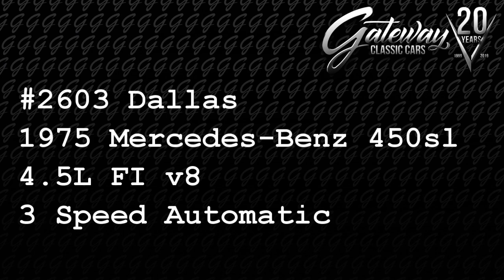1975 Mercedes-Benz 450SL For Sale - Dallas #2603